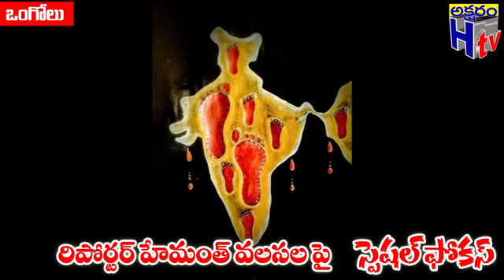నా దేశం నడుస్తోంది.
Aksharam H TV
హేమంత్ కుమార్ స్పెషల్ ఫోకస్